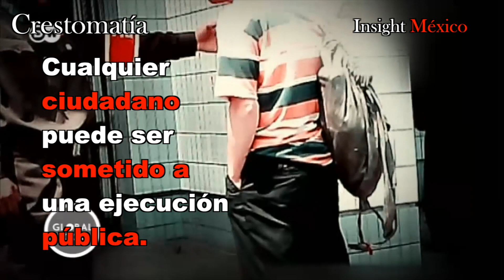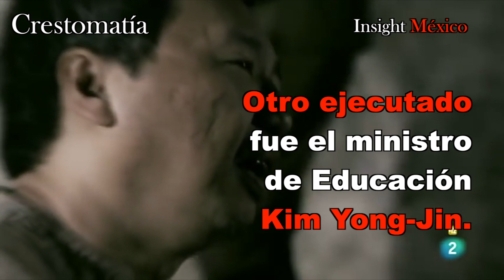Corea del Norte, más cerca del nazismo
CoreadelNorte Kim Jong-Un es un tirano. Su gobierno se proclama comunista pero en vez de seguir a Marx o Lenin, Kim es seducido por Stalin o Mao. Su ideología raya en el fascismo de Hitler. Y al igual que Nerón, el placer por ejecutar a sus ciudadanos lo enloquece.